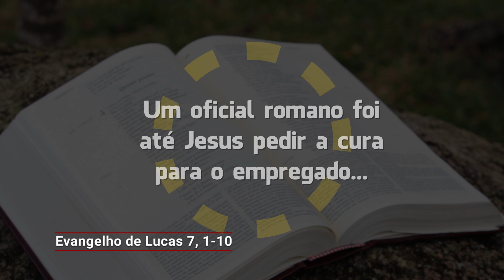O Evangelho do dia com Dom Mário Spaki 16-09-2019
Onde há bondade, humildade e fé, Deus age! Na sua vida, há episódios que comprovem isso?
O bispo de Paranavaí, Dom Mário Spaki, comenta o Evangelho de Lucas 7, 1-10